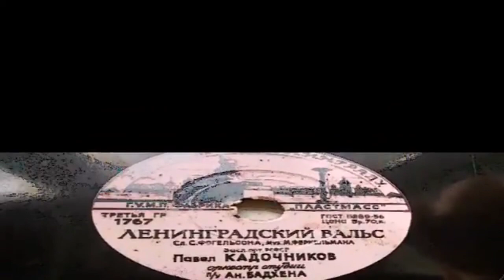ЛЕНИНГРАДСКИЙ ВАЛЬС. ПАВЕЛ КАДОЧНИКОВ. ОРКЕСТР СТУДИИ под Управлением Анатолия Бадхена.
Г. У. М. П.    ФАБРИКА    ,,ПЛАСТМАСС " *  250  лет городу Ленинграду.
ЛЕНИНГРАДСКИЙ      ВАЛЬС.  слова Ф. Фогельсона , Музыка М. Феркельмана.  Заслуженный     артист      РСФСР  Павел  Кадочников    Оркестр.   Студии     под  Управлением
Анатолия     Бадхена.